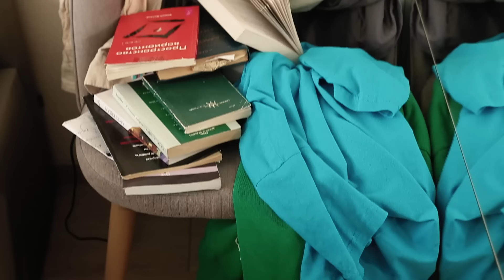5 простых лайфхаков, которые спасли меня от бардака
Устали от постоянного беспорядка в квартире? Регулярно делаете уборку, но бардак всё равно преследует вас?😱 В этом видео мы расскажем вам о пяти лайфхаках, которые помогут вам избежать бардака и поддержать порядок в вашей квартире, несмотря на занятость и множество других дел. Если вы устали от накопившегося беспорядка и ищете способы его устранения, то это видео для вас🙌

Как же поддержать порядок в квартире? Мы поделим все задачи на три категории: ежедневные, еженедельные и сезонные. Вы узнаете, какие шаги предпринимать каждый день, чтобы бардак не накапливался. Как вовремя делать мини-уборку, чтобы избежать больших проблем, и как уделять внимание длительным сезонным задачам, чтобы ваш дом всегда был чистым и аккуратным💚

👉В этом видео мы также расскажем вам о замечательном лайфхаке с  «коробкой для всего ненужного». Этот метод позволит вам организовать вещи и избавиться от того, что вам больше не нужно, сэкономив место и упростив жизнь.

Мы обсудим конкретные ситуации и проблемные зоны в вашем доме, такие как: прихожая, шкаф, кухня с грязной посудой и даже женская косметичка. Вы получите советы и рекомендации, как поддерживать порядок в этих местах, даже если у вас ограниченное количество времени👌

Не откладывайте уборку на потом, смотрите наше видео прямо сейчас, и давайте вместе создадим уют и порядок в вашей квартире!💫

Таймкоды:
00:00 Бардак случается со всеми
01:31 Лайфхак № 1 — Делим задачи по дому
03:44 Разбираем бардак в шкафу
05:20 Уборка прихожей
06:24 Метод «Помодоро» и чем он полезен
07:34 Лайфхак № 3 — Делегирование
08:44 Лайфхак № 4 — Выбери одно дело на ночь!
10:25 Коробка для бардака
11:15 Ежедневные задачи на кухне
11:55 Что нужно помнить в первую очередь